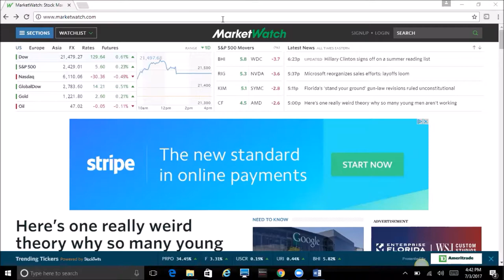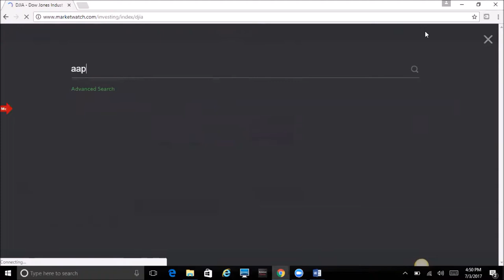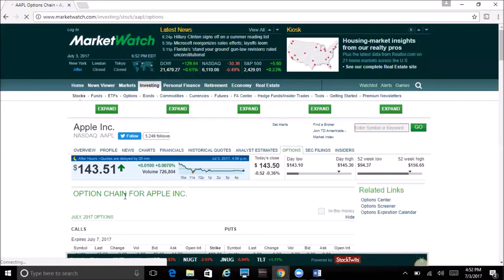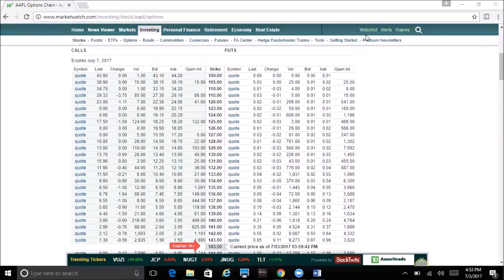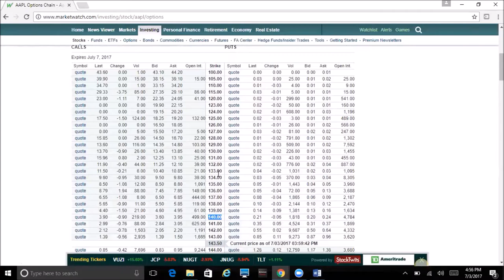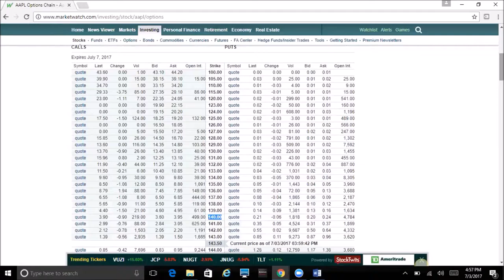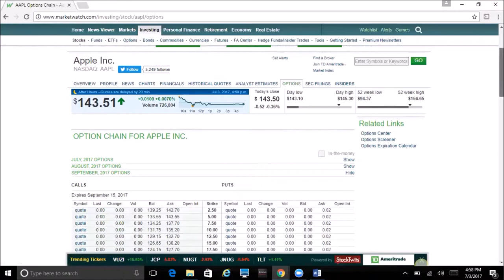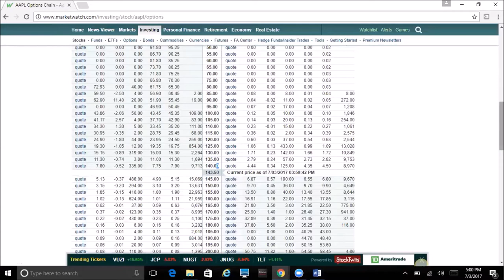My Movie Copy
To join my private Group and get more tips and hint Join below